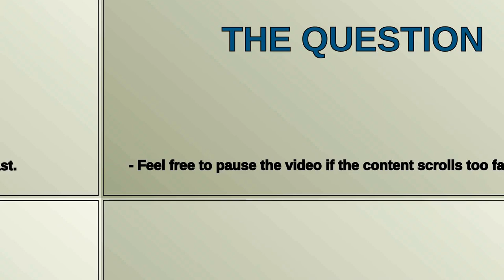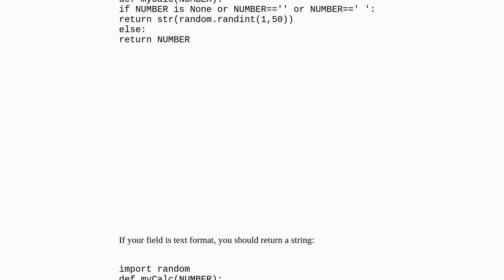Gis: Using random value generator within if/else statement in field calculator, ArcGIS Pro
Using random value generator within if/else statement in field calculator, ArcGIS Pro

A special thanks goes out to the community

  field-calculator modelbuilder arcgis-pro